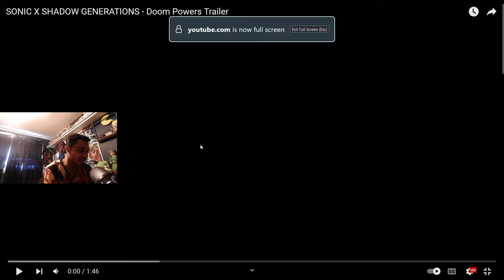SONIC X SHADOW GENERATIONS DOOM POWERS REACTION: METAL OVERLORD IS BACK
YOU CAN FIGHT METAL OVERLORD?!?!?!?!?!?
AHHHHHHHHHHHHHHHHHHHHHHHHHHHHHHHHHHHHHHHHHHHHHHHHHHHHHHHHHHHHHHHHHHHHHHHHHHHHHHHHHHHHHHHHHHHHHHHHHHHHHHHHHHHHHHHHHHHHHHHHHHHHHHHHHHHHHHHHHHHHHHHH
HHHHHHHHHHHHHHHHHHHHHHHHHHHHHHHHHHHHHHHHHHHHHHHHHHHHHHHHHHHHHHHHHHHHHHHHHHHHHHHHHHHHHHHHHHHHHHH